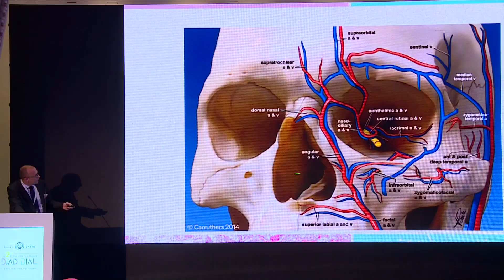DIAD DIAL 2018 - Day 3 Highlights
A summary for all lectures, sessions and workshop toke place in DIAD DIAL 2018 - Day 3